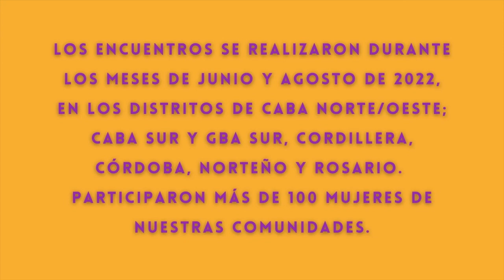25 de noviembre - Día Internacional de la Eliminación de la Violencia contra la Mujer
La violencia de género es una problemática que tiene un profundo anclaje en las estructuras sociales. Por lo tanto, la iglesia -siendo parte constitutiva de las mismas- tiene el gran desafío de comenzar a desnaturalizar dentro de sus espacios prácticas que pueden sostener y reproducir diferentes tipos de violencias hacia las mujeres. Hacer visibles estas situaciones, nombrarlas e identificarlas, constituye el puntapié inicial para sensibilizar a nuestras comunidades en el camino de la construcción de nuevas relaciones humanas basadas en el respeto y la igualdad en la que fuimos creadas y creados “a su imagen y semejanza” (Gen 1.26-27).

Como iglesia nos hemos comprometido en la búsqueda de hacer realidad la vida digna y plena para todas las personas. En ese marco, durante el año 2022 se ha realizado un ciclo de encuentros denominado “Juntas marcamos un nuevo camino”. Han sido espacios para la reflexión, capacitación y sensibilización sobre la erradicación de las violencias de género dentro de nuestras comunidades.

Comisión de Prevención de las violencias
Iglesia Evangélica Metodista Argentina